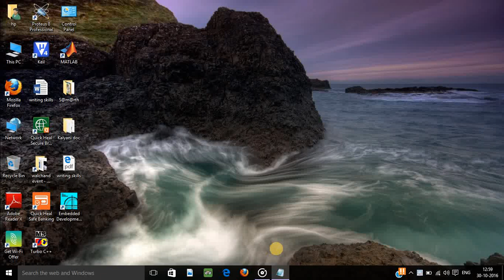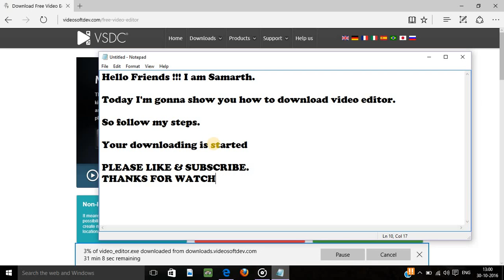How to download video editor ?